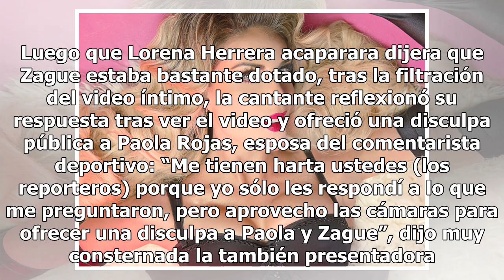Lorena Herrera pide disculpas por alabar el miembro de Zague